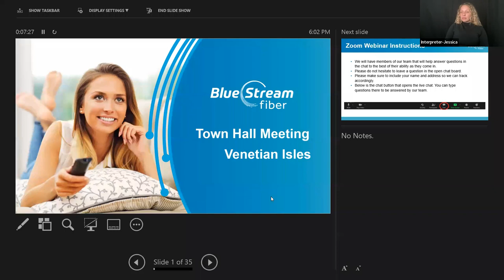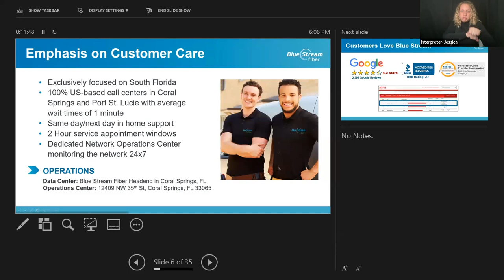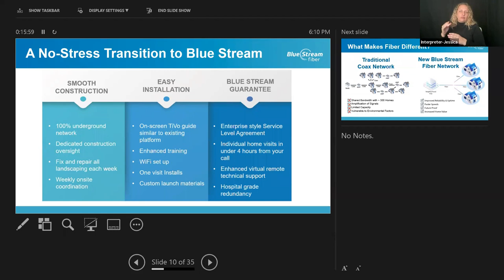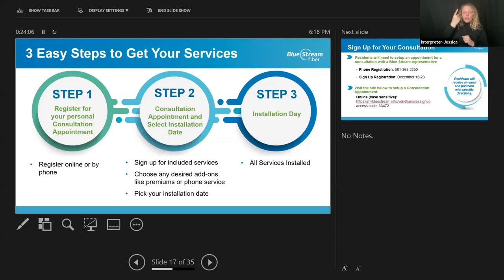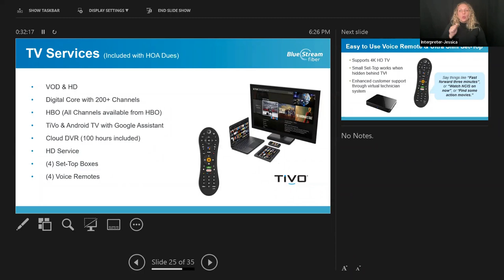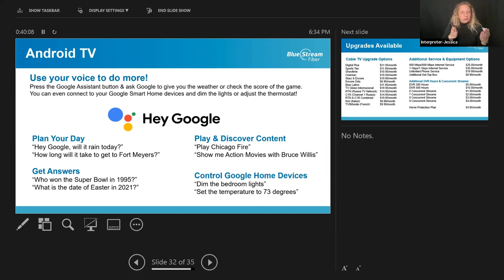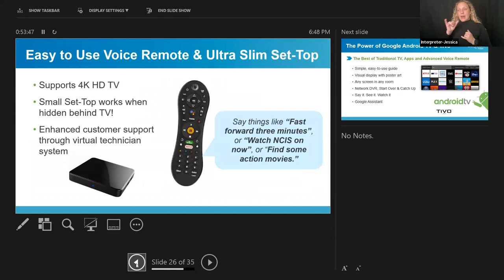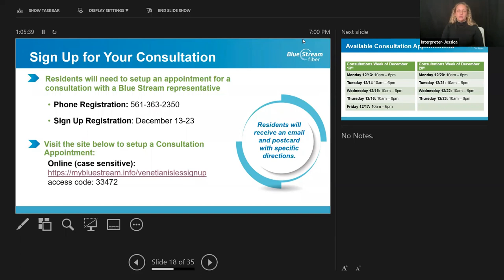Blue Stream Town Hall- VI